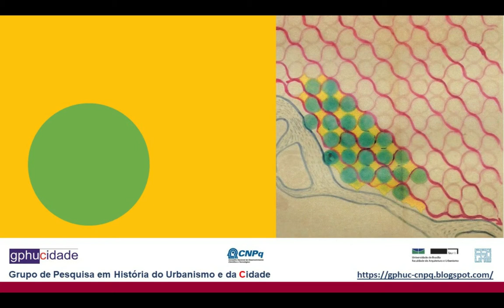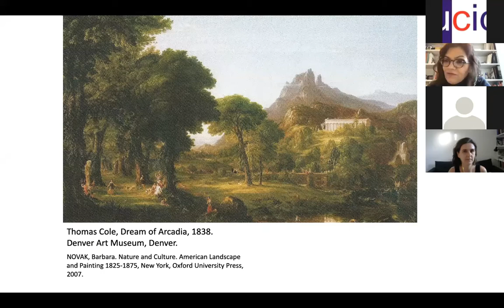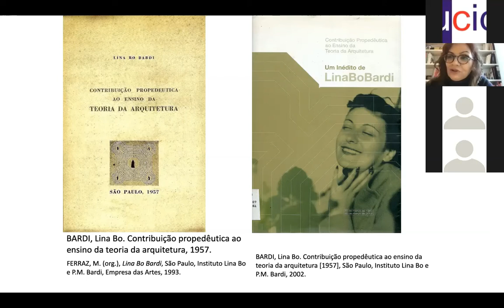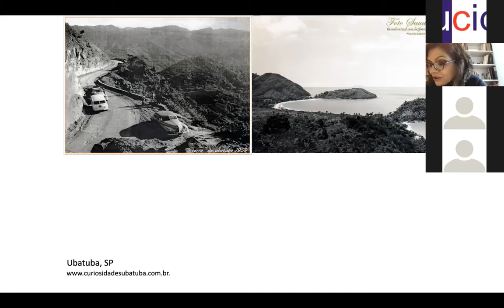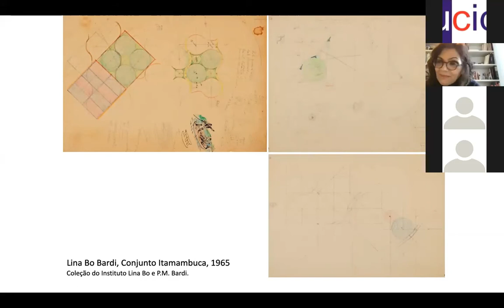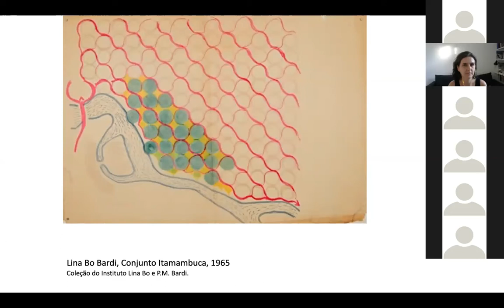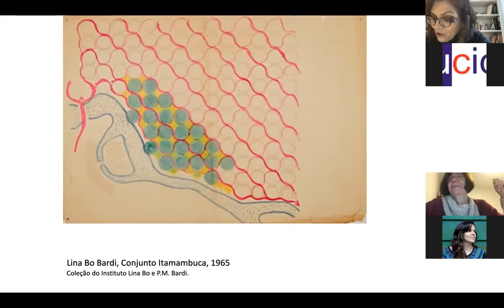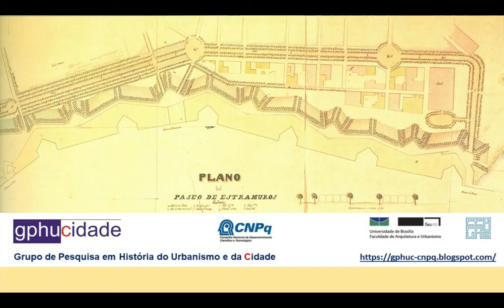Tertúlias do GPHUC-UnB/CNPq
Conferência proferida pela Profa. Dra. Claudia Cabral (UFRGS/Brasil) no dia 21/08/2020 . Tema "Paisagem telúrica - Lina Bo Bardi e o subúrbio".